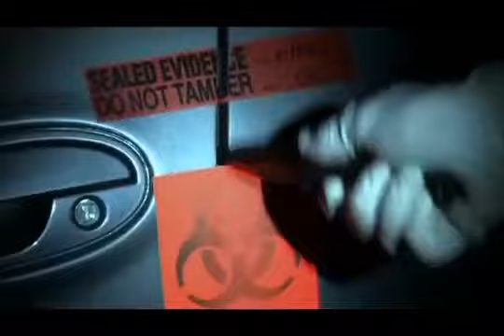organizan una contra - investigacíon 7x13